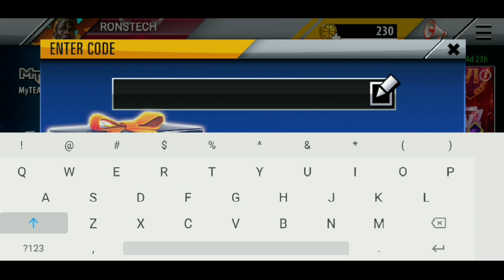FREE TRUE CLASSICS RUBY CARD ON NBA 2K MOBILE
Free Oscar Robertson ruby card untiL 08/12.